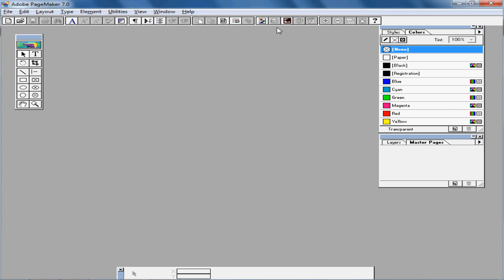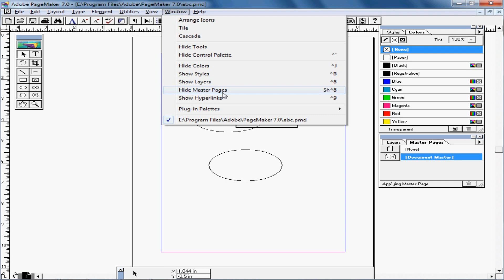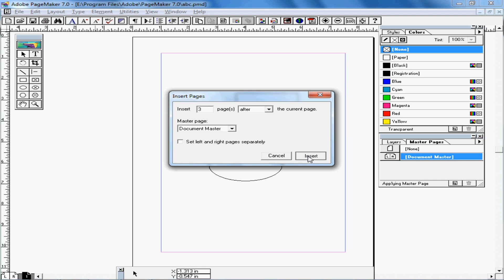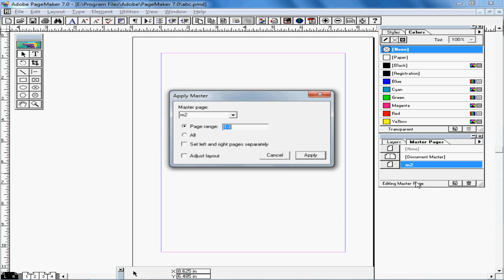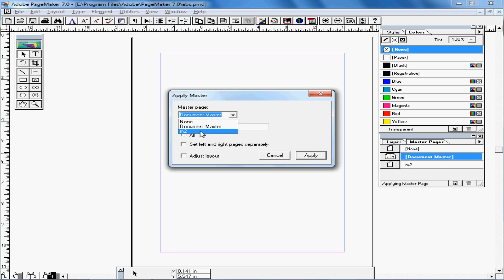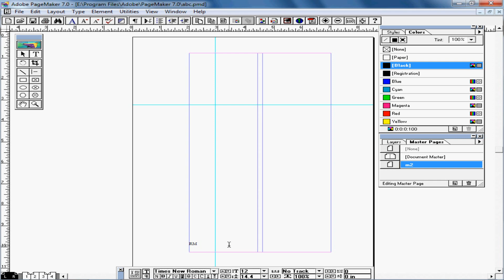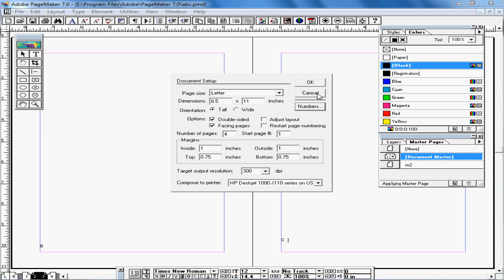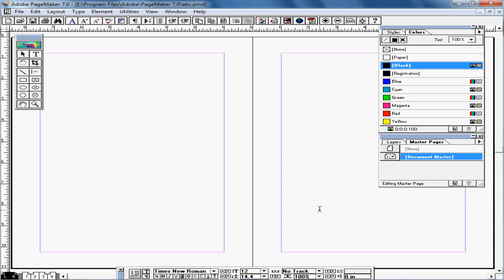master pages in PageMaker-Lesson 5 - Telugu